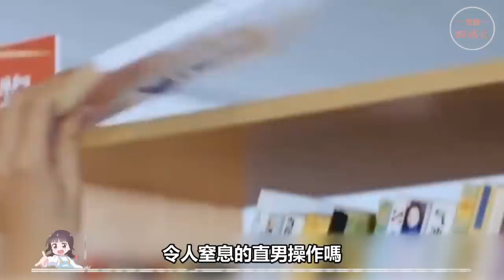影視劇直男錯誤示範：撕雙眼皮貼，扒眼皮解鎖，懟天懟地懟女主，男明星演直男誰更氣人 王鶴棣，李現，肖戰，王一博，劉昊然，白敬亭，羅晉，黃景瑜，黃子韜，趙荀